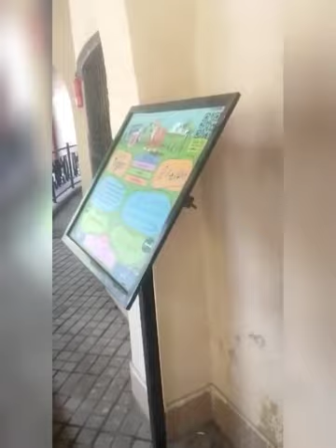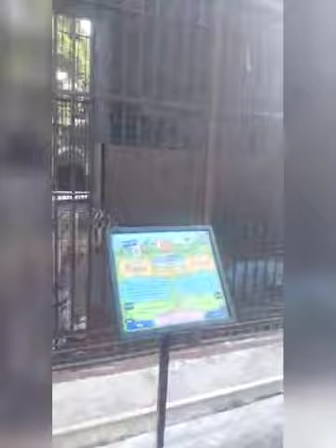farzam or haiqa nay ki zoo ki sair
My Quries,